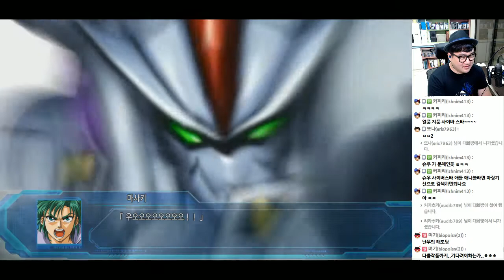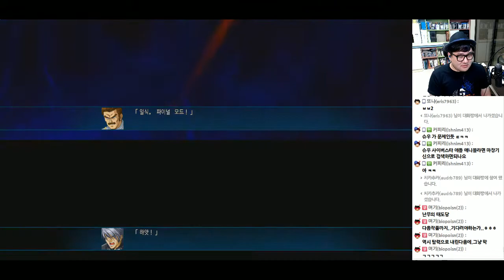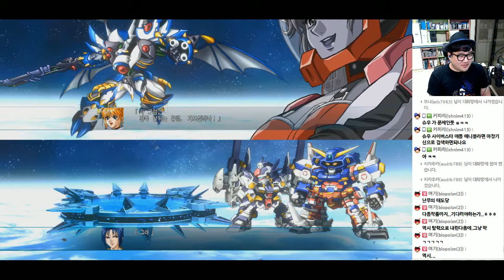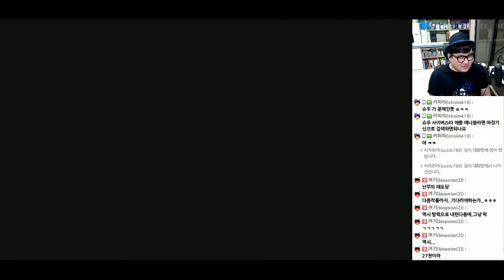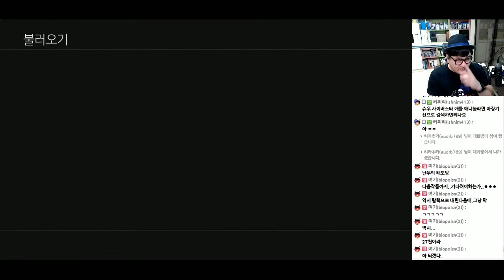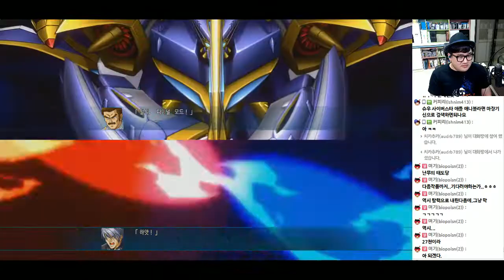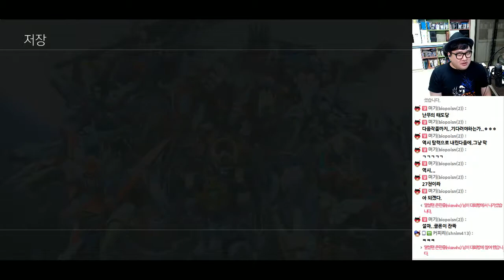[PD티폰] PS4 슈퍼로봇대전 OG 문 드웰러즈 #52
드디어 나온 OG시리즈의 신작!
거기에 드디어!! 한글화!!!
살다보니 이런날도 오는구나!
슈로대 25주년 기념 완벽자막환글화!
이 이상 자세한 설명은 생략!

2016년 7월 14일 방송분 입니다.